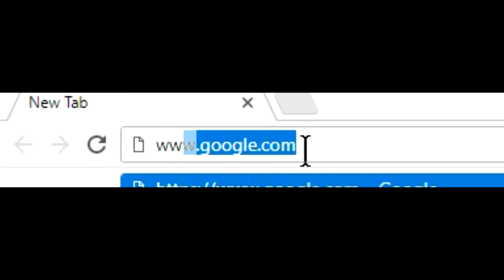SSC CGL tier 1, 2017 Results out --cutoff marks -vv academy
SSC tier 1 Results out cutoff marks

site is very slow now
kindly check out the cut off marks

for each category

vvacademy is one of the best coaching institute in vijayawada for postal rrb ssc and banks